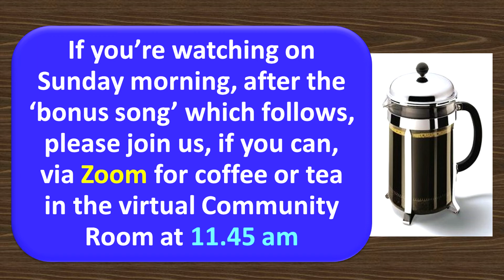Community Room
Do join us after the service via Zoom if you can